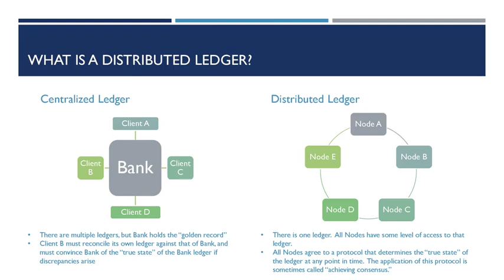Block Chain System - Bitcoin ?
To understand the power of blockchain systems, and the things they can do.